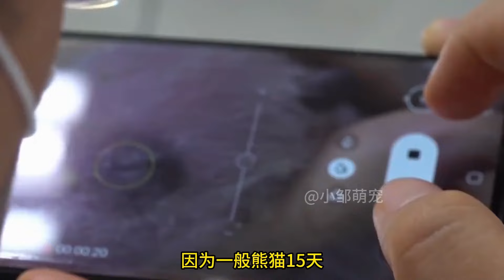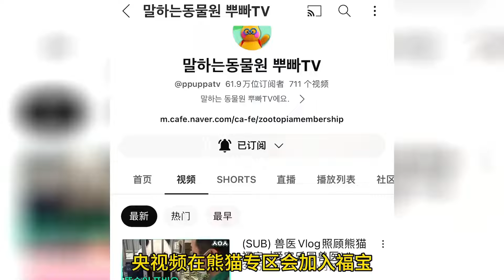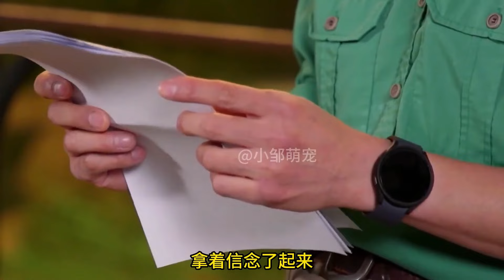回顾福宝的一路成长，幼时全身长满水泡状湿疹过早睁眼，真是太坎坷了【小鹏萌宠日记】